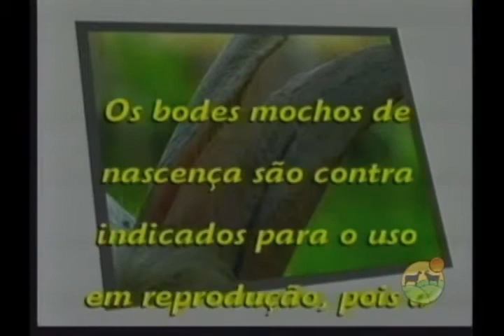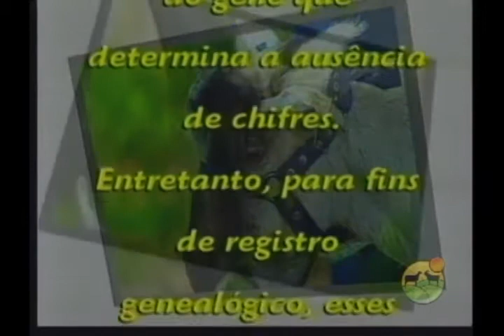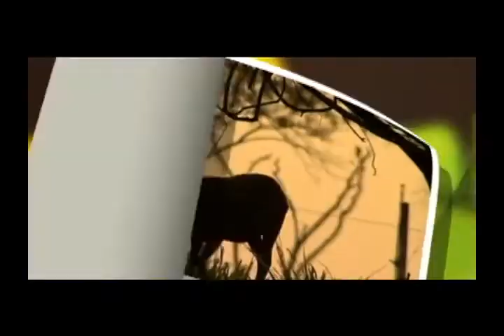TV do Berro - Manejo reprodutivo pela Embrapa Caprinos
Vídeo em parceria com Embrapa Caprinos e TV do Berro - Copyright VT014 Back With you 1-Select Tracks - Composição de música - AdRev Publishing.